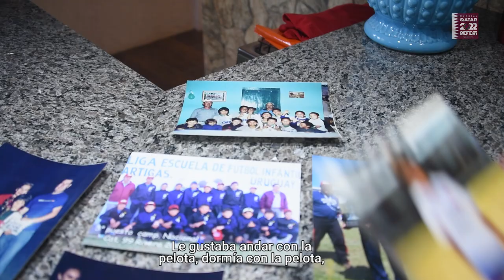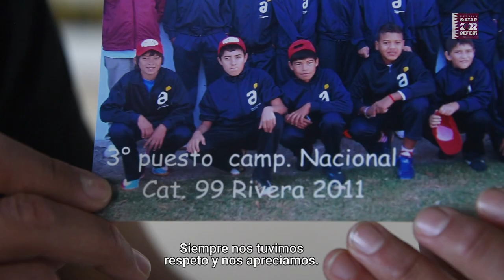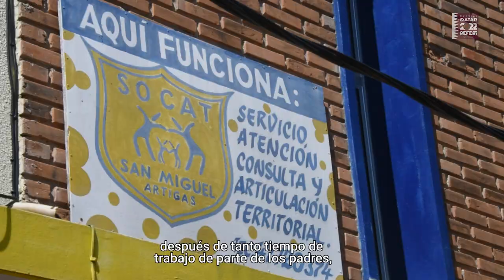La historia de Darwin Núñez | Mi primer Mundial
El delantero de la selección uruguaya creció con una pelota abajo del brazo convencido de que iba a llegar lejos como futbolista, pese a los rústicos campitos de Artigas y las condicionantes económicas de sus orígenes: así y acá surgió el atacante de Liverpool. La nota completa en nuestra web 👉🏻